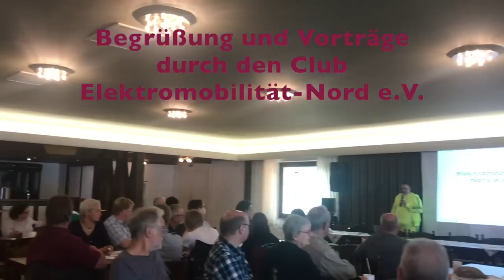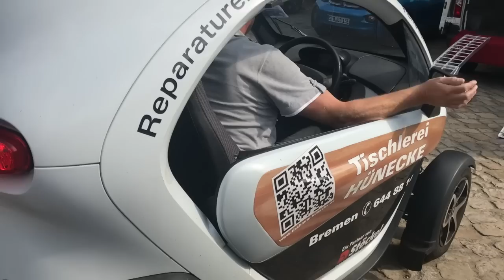4.EV-Treffen in Dille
Herzlich willkommen auf meinem Kanal rund um die Elektromobilität!

Am 8. September 2018 habe ich am 4. EV-Treffen in Dille teilgenommen. Das Ergebnis waren tolle Gespräche, interessante Autos und der Vorsatz auch bei Dille 5 dabei zu sein.

Natürlich habe ich die Fahrt genutzt um über das eine oder andere Thema zu philosophieren.